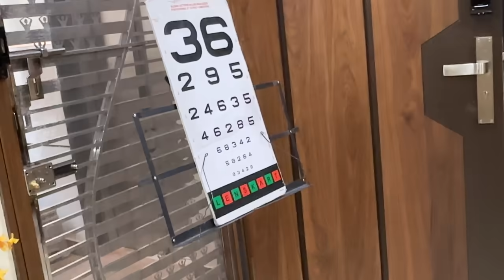DRIVER UNCLE KE LIYE BAD NEWS !! 🤯😰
➡ Yadious